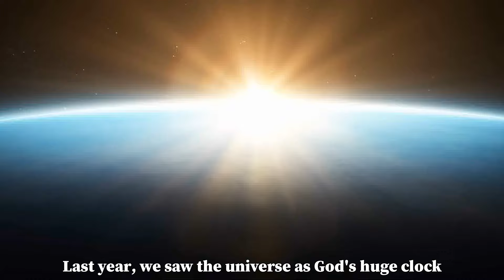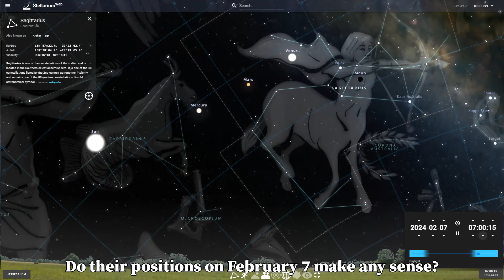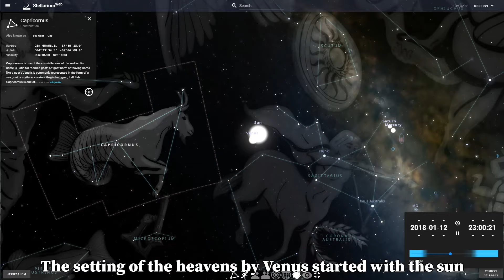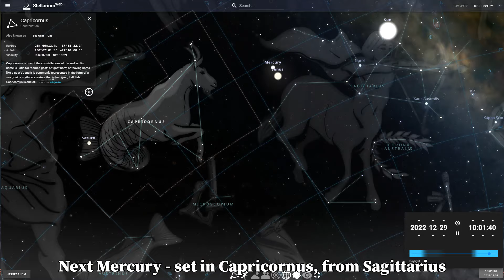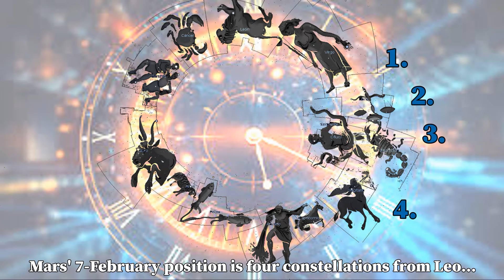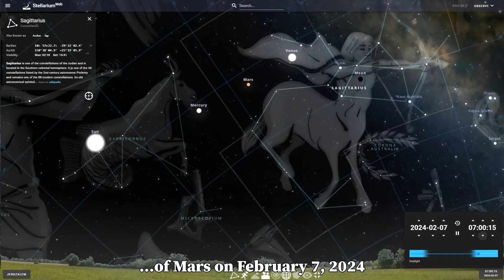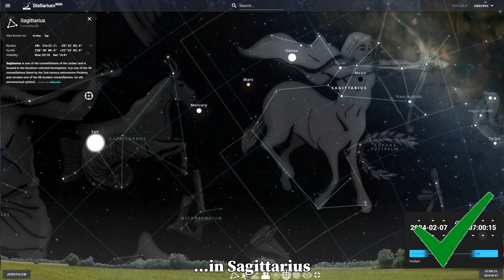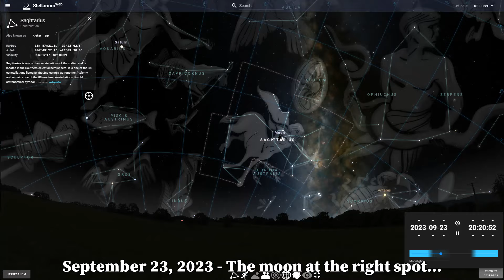Rapture and signs in the heavens - February 7, 2024 - Part 1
Note in February 2025:
We still assume that Daniel's 70th week of years (the 7 years before Christ's return to earth) began in late 2022 with the Netanyahu regime. The power behind it, the US, with the dragon behind it, satan, fights the true people of God, the Palestinians through its proxy, Zionist Israel. The covenant (which was drawn up earlier) is made heavy for many, for a week (7 years) (Daniel 9:27). It is also called "the covenant of Hades and death" (Isaiah 28:13-19). The 'cease fire' therefore does not last. The Palestinians will be continually persecuted until Jesus' return. Daniel 7:21, 25 also speaks of this. The little horn of Daniel 7 is the U.S.A. DJ Trump is ‘the prince who was to come’ (Daniel 7:25, 26). He makes "the alliance heavy" – Netanyahu is his henchman. However, the church of God is still on earth. That means that the hour of temptation of Revelation 3:10 is shorter than the last 7 years. In our view, even less than 5 years of Daniels 70th week are left. This may be "the shortening of those days," the Lord referred to in Matthew 24:22. Many signs in the sky point in this direction: (1) The fall of the Devil's Comet 12P/Pons-Brooks on Earth in 2023/2024 – coinciding with the all-out war against the Palestinians (Revelation 12) - (2) Comet 10P/Temple against the rear of the constellation Capricorn in July 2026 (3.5 years before 'the end' – Daniel 9:27, 2 Thess.2), (3) Celestial signs of Jesus' return in November of 2029 (Matthew 24:30) (4) Saturn (image of Satan) in constellation Cetus, Sea monster, during the years 2025 – 2029 (5) Asteroid Pallas (Mythical figure, locked in the underworld) in June 2026 comes in conjunction with Saturn and descends under 'Sea Monster' to 'Sculptor' until December 2026 – the fallen star (satan) receives the key of the abyss which leads to the completion of the image and the mark of the beast (Revelation 13:17,18). (6) Conjunction Mercury-Saturn in 2030 on the knee of Taurus while the Sun, Mars and Uranus are in the horns of Taurus – satan is bound for 1000 years.

Original textThe clock of the universe seems to indicate February 7 as a date for the rapture of the church. All nine heavenly bodies are in their prearranged positions, having receive directions from Venus, type of Jesus as the Bright and Morning Star.

Also telling is de Venus position in relation to the position of the sun in the Revelation-12-sign of 2017, the sun being type of the throne of God, where Jesus ascended to.

The order of the three planets in Sagittarius/Capricorn and the sun corresponds exactly to the text in 1 Thessalonians 4:16.

There is much more to tell about the heavens on February 7. We will work on part 2 as quickly as possible.

Texts:
Luke 18:1-8
Revelation 12:1-6
1 Thessalonians 4:16,17